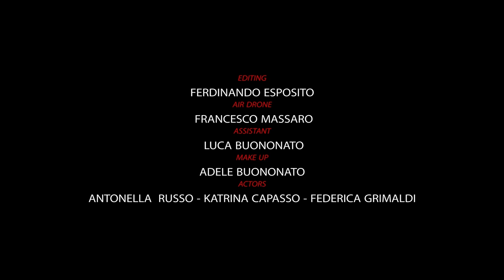Francesco Junior Ft. Noemi Mesto - Adda sape' a' verita' ( Ufficiale 2021 )